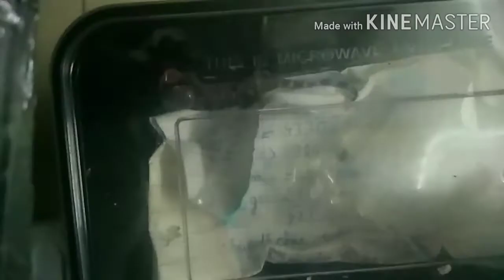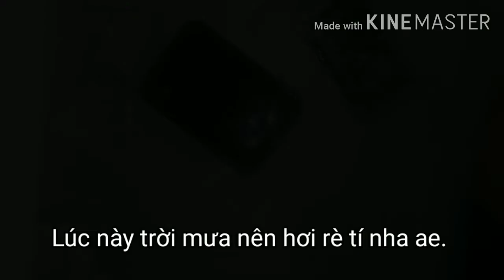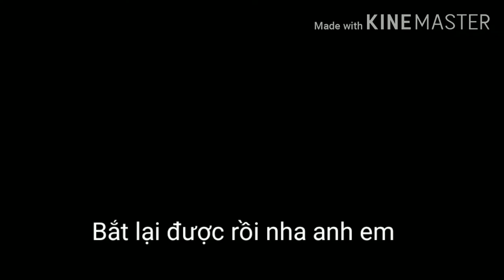Quá trình thuần hoá tắc kè.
Video này mang tính chất lưu giữ lại khoảnh khắc mà bản thân mình tiếp xúc bé Tokay này.

Nếu có việc tiếp xúc và thuần hoá một loài bò sát đơn giản mà mình còn ko làm được thì không thể gọi là người chơi bò sát được.